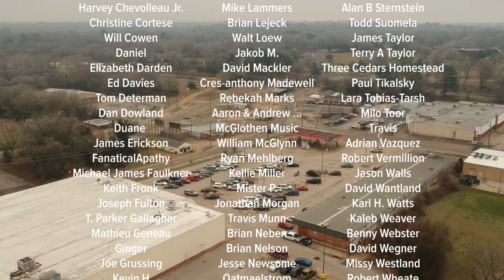Fri 11/10/23 - Edmund Fitzgerald | Stormy on the West Coast next week [Forecast Lab]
0:21 Edmund Fitzgerald
2:56 Surface analysis
3:24 Northeast US
5:14 Southern US
6:43 Northwest US
8:32 Alaska
9:43 Canada
10:25 Tropical outlook
12:06 Short range forecast
12:55 Upper air
14:06 Closing